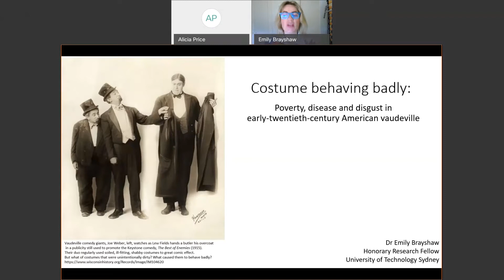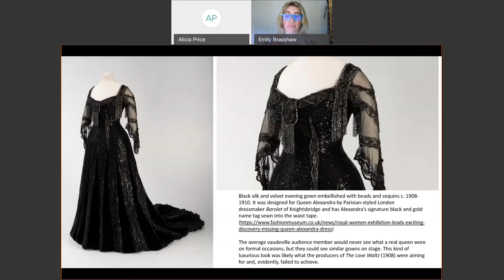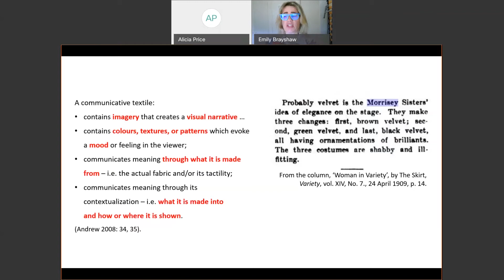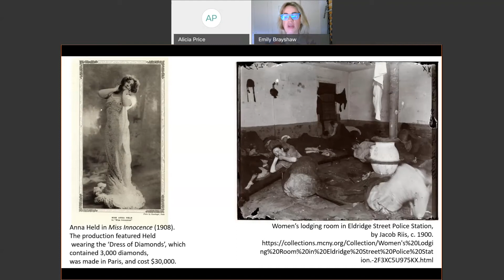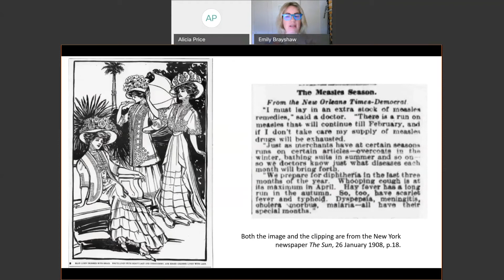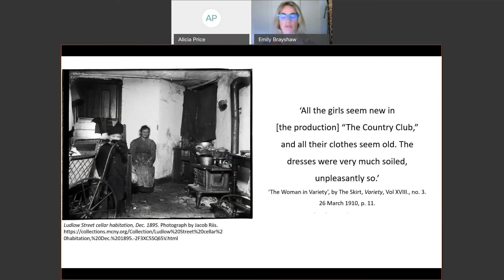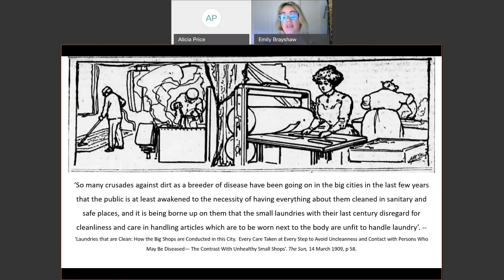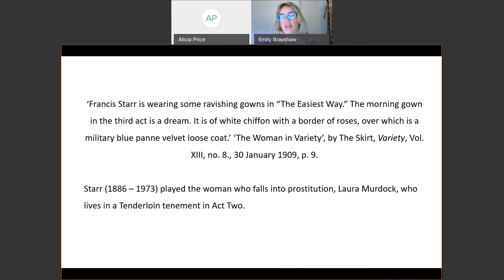Conference Paper / Emily Brayshaw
Spectacular Failures: When Costume Goes Rogue